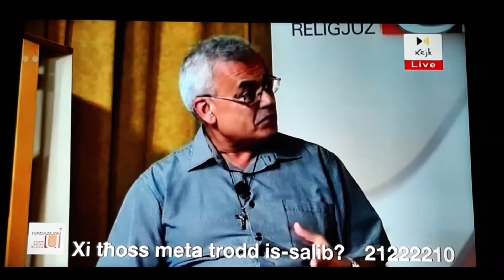IL-GIMGHA 28 TA' MEJJU 2021 - PROGRAMM 'GESU' JIENA NAFDA FIK' MA' FR. RAY TOLEDO FUQ XEJK TV